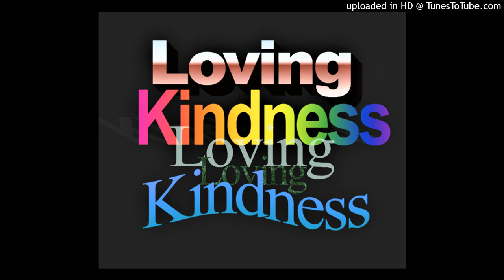ROMANS 12.9ff Love w/o Hypocrisy, Abhor Evil, Be Good, Affectionate, Generous, Humble, No Revenge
9 Let love be without hypocrisy. Abhor what is evil. Cling to what is good.
10 Be kindly affectionate to one another with brotherly love, in honor giving preference to one another;
11 not lagging in diligence, fervent in spirit, serving the Lord;
12 rejoicing in hope, patient in tribulation, continuing steadfastly in prayer;
13 distributing to the needs of the saints, given to hospitality.
14 Bless those who persecute you; bless and do not curse.
15 Rejoice with those who rejoice, and weep with those who weep.
16 Be of the same mind toward one another. Do not set your mind on high things, but associate with the humble. Do not be wise in your own opinion.
17 Repay no one evil for evil. Have regard for good things in the sight of all men.
18 If it is possible, as much as depends on you, live peaceably with all men.
19 Beloved, do not avenge yourselves, but rather give place to wrath; for it is written, "Vengeance is Mine, I will repay," says the Lord.
20 Therefore "If your enemy is hungry, feed him; If he is thirsty, give him a drink; For in so doing you will heap coals of fire on his head."
21 Do not be overcome by evil, but overcome evil with good.